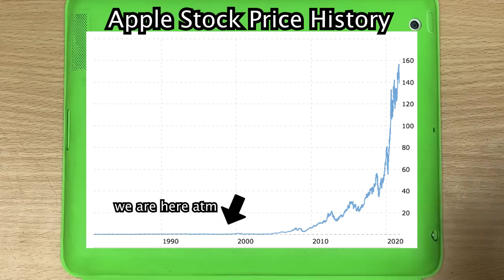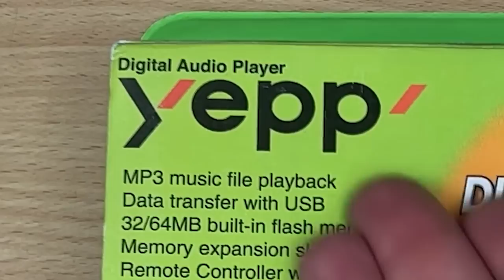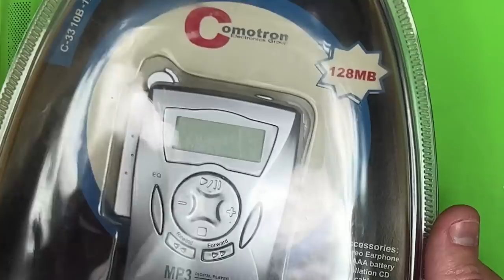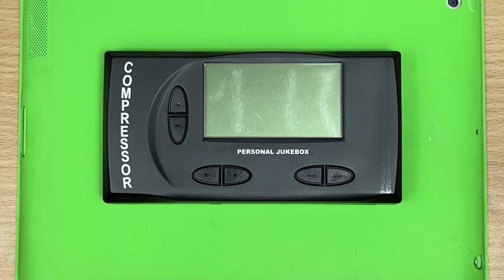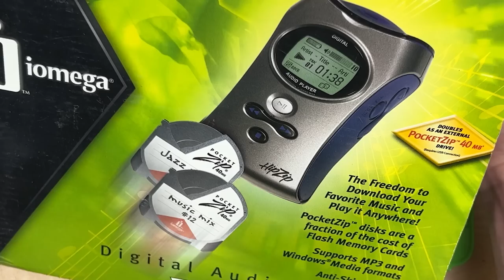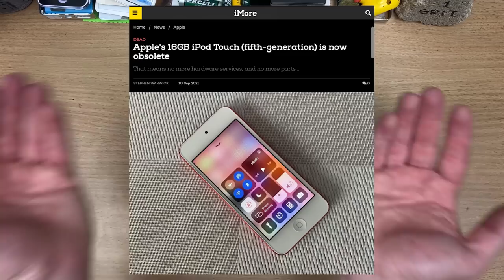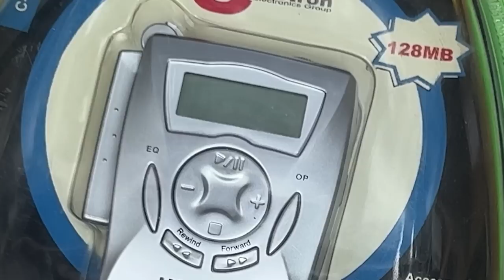The iPod turned 20.